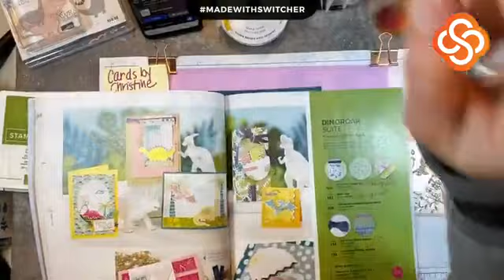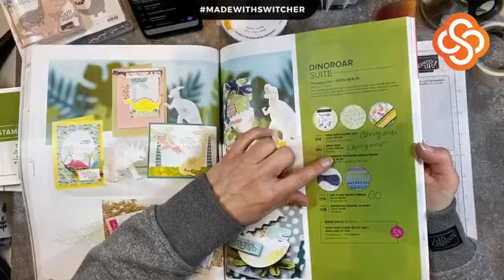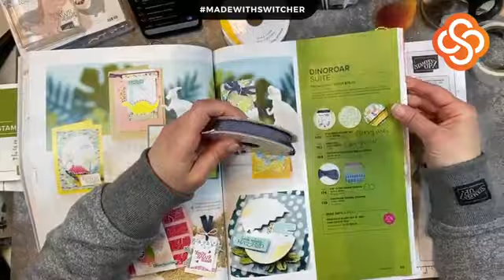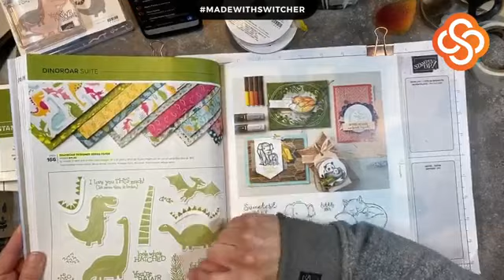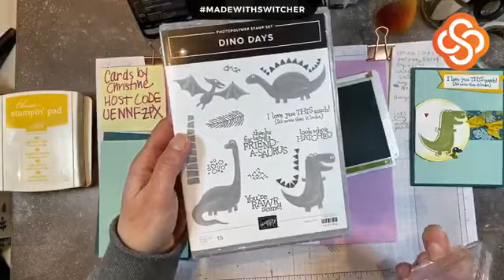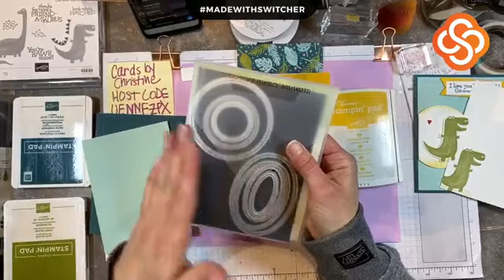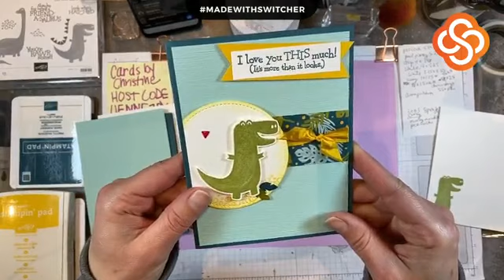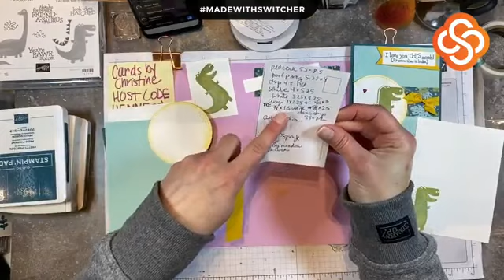Let's make some Dinoroar Cards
Let's make some Dinoroar Cards using the Dinoroar suite of products by Stampin' Up!